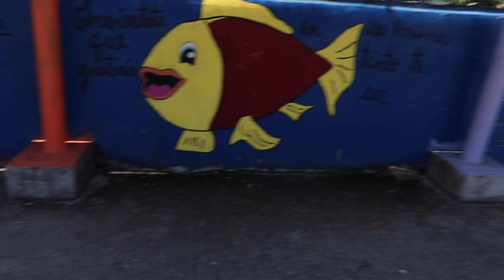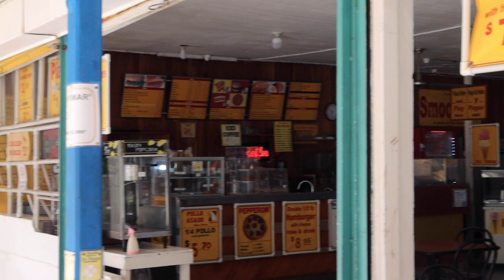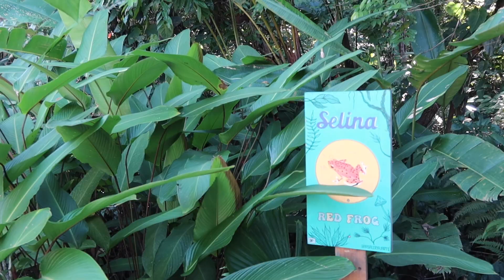Bocas del Toro is PARADISE! (BEST beaches in PANAMA?)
Bocas del Toro, Panama Travel Vlog. I traveled to Bocas del Toro, Panama's Caribbean beach paradise & share my thoughts on whether I think Bocas del Toro is worth visiting. Get MY BOOK 'I lived in Shanghai' on Amazon!

0:00 Morning in Bocas Town (Brekfast at Cafe del Mar)
2:00 I made a mistake in Bocas del Toro...
2:55 Is Bocas Del Toro worth visiting? (what is it known for?)
5:40 Bambuda Bocas Town
7:00 Bocas del Toro airport
8:40 Bike trip to Playa Bluff
10:00 Isla Bastimentos, Selina Red Frog
12:15 Red Frog Beach, best beach in Bocas del Toro / Panama?